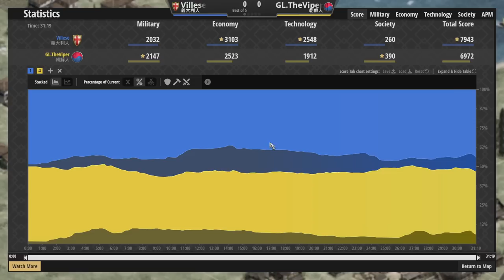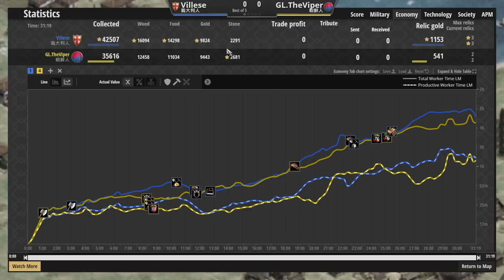🐟Viper韓國龜甲戰船Ez搶湖怎麼輸？🍓Villese搶果城堡全掉如何逆轉？ 義大利vs韓國 2500＋【世紀帝國2決定版&Aoe2】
▲結局傻眼貓咪OAO